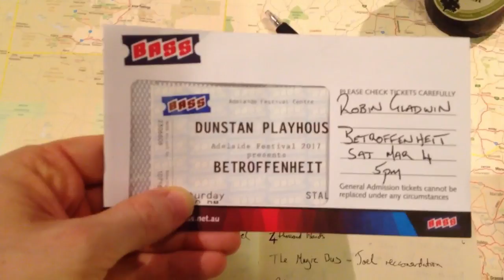Crocodile Ginger - IT HAPPENED